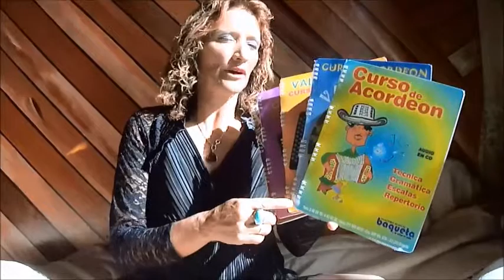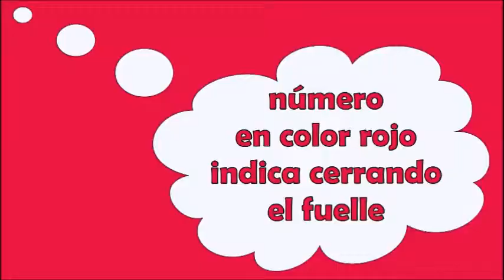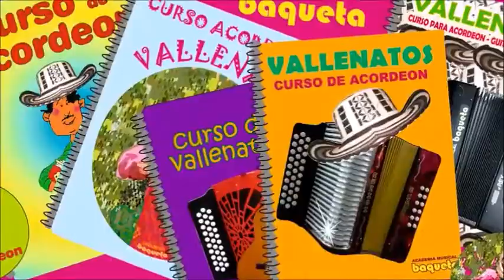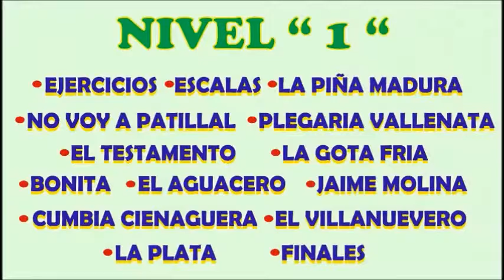Clase de Acordeón para BEBES de 1 a 80 años SEGUNDO TEMA